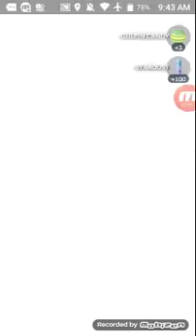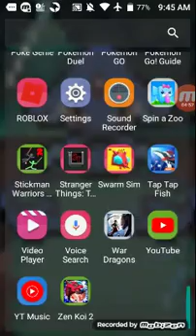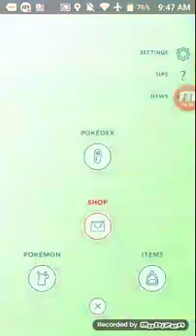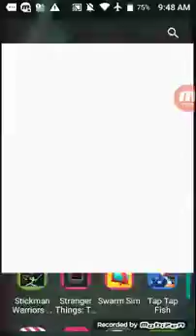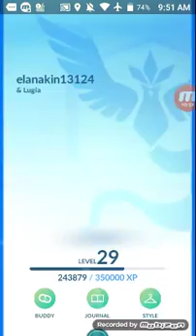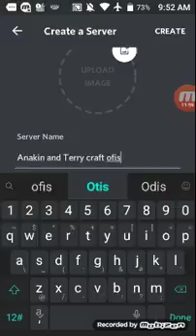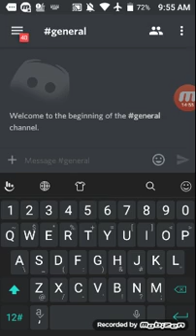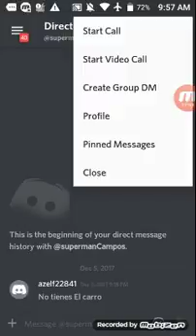Pokemon go 3 get Anakin y terry craft